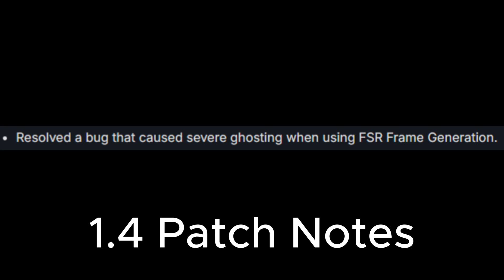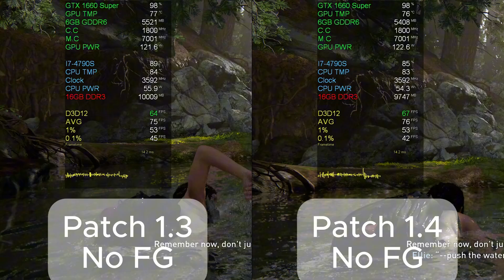The Last Of Us Part 2 PC Patch 1.3 vs Patch 1.4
GTX 1660 Super 6GB: The Last Of Us Part 1 Update 1.3 vs Update 1.4
Ghosting FIX?

🤙 TLOU 2 1.3 vs 1.4 on GTX 1660 Super
🤙 TLOU 2 1.3 vs 1.4 on i7 4790S
🤙 TLOU 2 1.3 vs 1.4 on 16GB Ram

  Programs I Use:

🏹 Recorded With Nvidia APP.
🏹 RivaTuner Statistics
🏹 MSI Afterburner

PC Specs :
🖥️ CPU: Intel CORE I7-4790S 3.2GHz
🖥️ MB: ASUS B85M-E
🖥️ RAM: Kingston 16GB DDR3 1600Mhz
🖥️ GPU: Zotac GTX 1660 Super 6GB GDDR6(576.26)
🖥️ PSU: Gigabyte 600W PSU
🖥️ SSD: Transcend SSD220S 240GB (SATA 3)
🖥️ HDD: Seagate 1TB 7200rpm
🖥️ OS: Windows 11 Pro 64bit (24H2)
🖥️ Monitor: MSI PRO MP223 1080p (100Hz)